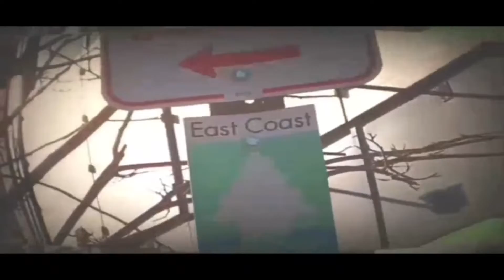Karma (No Thanks) *Music Video* ~ Rell ARTwork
🌊🔊K@rma (No Thanks) *IG Music Video* ~ Rell ARTwork

FOR ENTERTAINMENT / ARTISTIC PURPOSES ONLY